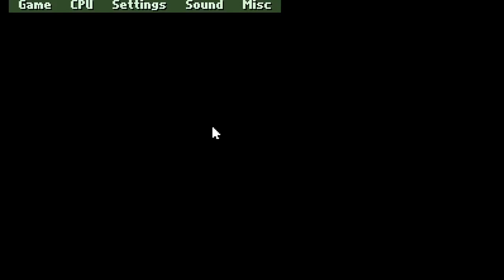Callus - CPS-1 Emulator - 1997 - MS-DOS (Bloodlust Software)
0:00:00 Introdução
0:00:57 Final Fight

==Nossas Redes==

==Sites Interessantes==